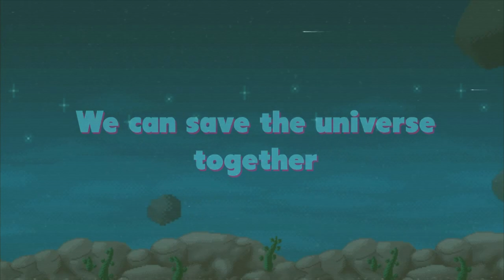Ice Cream Surfer - Xbox Consoles Release Trailer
The evil Broccoli, irritated by the fact that kids hate vegetables and love ice creams, has created an army of vegetables to destroy the flavor galaxy. Only the Ice Cream Surfer with the help of his 4 super tasty friends can prevent that.

Straight to the action, we aren't here to tell stories, but for button-mashing. Are you ready to shot Ice Cream balls filled with pure cooling energy?